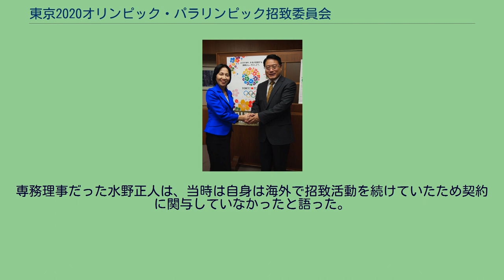東京2020オリンピック・パラリンピック招致委員会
2020年東京オリンピック・パラリンピック
特定非営利活動法人東京2020オリンピック・パラリンピック招致委員会（とうきょう2020オリンピック・パラリンピックしょうちいいんかい）は、2020年東京オリンピック構想に基づき、2020年のオリンピック・パラリンピックの開催地を東京に招致することを目的として活動していたNPO法人。
所管庁は東京都。
2003年、日本オリンピック委員会の竹田恆和会長は、オリンピック活動の推進などスポーツ振興活動を行うための任意団体日本オリンピアンズ協会を設立し会長となった。
同団体は2007年2月、NPO法人に昇格。
2007年3月には、2016年東京オリンピック構想の実現のため、特定非営利活動法人東京オリンピック・パラリンピック招致委員会が設置（会長は東京都知事石原慎太郎）。
11月19日、同法人の依頼により、最高顧問に内閣総理大臣（当時は福田康夫）、特別顧問に全大臣、顧問に全副大臣がそれぞれ就任。
2009年の2016年夏季オリンピックの開催地選考ではリオデジャネイロに破れた。
同法人は2010年、国際スポーツ東京委員会と改称した。
2013年11月5日、東京都千代田区の経済産業省で、国際連合工業開発機関事務局長の李勇と会談した同省副大臣の松島みどり（左）と招致委員会のポスター（後方。ロゴマーク）。
2011年4月10日、石原慎太郎は2011年東京都知事選挙で4選を果たし、2020年オリンピック開催地への立候補を表明。
電通から6億9,000万円を借り入れて活動費の不足を補い、2020年東京オリンピック構想に基づき、9月15日、会長を石原慎太郎、理事長を日本オリンピック委員会の竹田会長とする特定非営利活動法人東京2020オリンピック・パラリンピック招致委員会を設立し、第1回理事会が開かれた。
11月28日には評議会議長森喜朗のもと第1回評議会が開催され、11月30日にはロゴマークが制定された。
この月、電通と「スポンサー集めの専任代理店」契約を締結。
また12月13日には、野田内閣がオリンピック・パラリンピック競技大会に関して閣議了解を行い、大会招致活動などのために必要な支援をする方針を示した。
理事、 幹事、評議会には国内でのスポーツ関係者から政治家、芸術家まで様々な人物が名を連ねていた。
2013年9月7日、2020年夏季オリンピックの開催地選考で招致に成功したことから、2014年1月に解散手続きを開始。
同年4月、東京都は報道メディア向けに、招致活動の正確な記録として「2020年オリンピック・パラリンピック競技大会招致活動報告書」を発表した。
ただし報告書の詳細はインターネットでは開示されていない（2016年現在）。
大会の運営は、東京オリンピック・パラリンピック競技大会組織委員会に移行された。
★は理事会/評議会の両方 2012年6月時点。
以下は民主党時代。
途中で自民党に政権が移り、顧問の多くが入れ替わった。
この他、当時のホームページには秋元康や安藤忠雄の名前もある。
2010年、東京都議会議員らは、2016年招致活動での高額支出について、次のような内容を招致委員会に喚問した。
招致本部の招致推進部長は、映像制作会社ニュー・ムーン社に支払った製作費5億円の明細や、同社以外の制作会社の名称は不明であると回答した。
2012年の調査報道によれば、東京都（当時の都知事は石原慎太郎）は、2016年招致活動の8事業の支出計約18億円分の経理書類について、保存期間内であったにも関わらず、紛失したとして保存していなかった。
2016年5月16日、フランス検察当局の発表により、招致委員会が2013年7月と10月、当時の国際陸上競技連盟の会長ラミーヌ・ディアックの息子の関係するシンガポールのブラック・タイディングス社の銀行口座に、「東京五輪招致」の名目で2億4800万円以上の金額を送金していたことが発覚した。
また、外紙やフランス検察当局の捜査で、コンサルタント料の送金先が、元電通専務ＯＢの招致委員会理事の推薦した会社だと報道されている。
専務理事だった水野正人は、当時は自身は海外で招致活動を続けていたため契約に関与していなかったと語った。